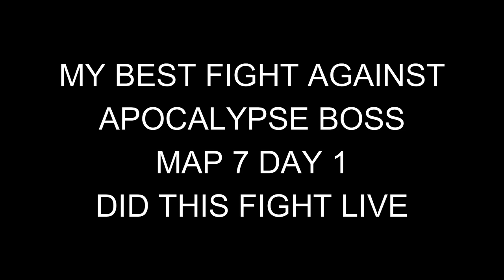Ghost VS Apocalypse Boss | Map 7 | Day 1 (Parry Curse) | Marvel Contest of Champions